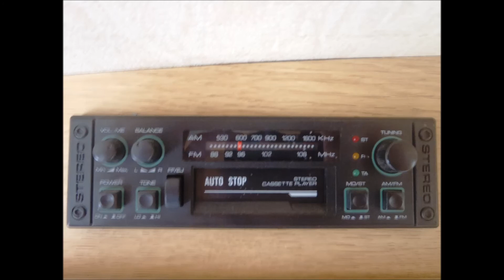Swift Challenger 470 SE 1988 Model Caravan